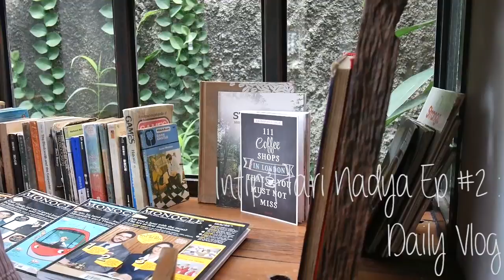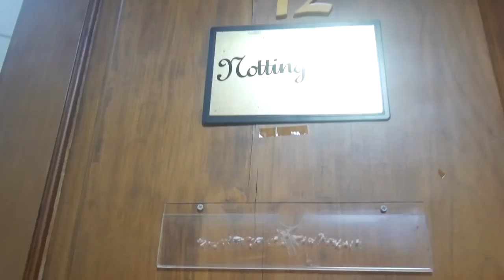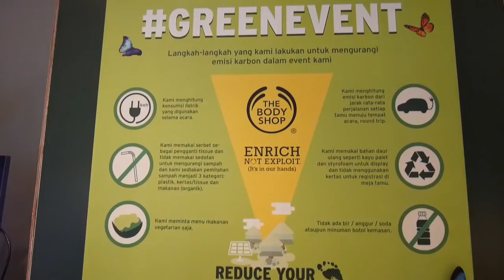Dandan Di Mobil! | Intip Hari Nadya Ep #2 | Nadya Aqilla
Ini daily vlog aku yang kedua, atau kalau aku sebutnya " Intip Hari Nadya" hehehe^^ makasih ya udah mampir di channel aku:*

Camera Used : Panasonic Lumix GF7